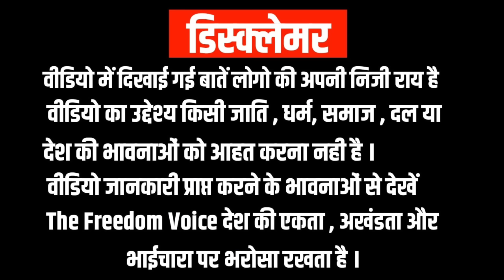ओम प्रकाश राजभर बने मंत्री राजभर समाज के युवक फायर हो गया । Op rajbhar । Yogi Adityanath ।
ओम प्रकाश राजभर मंत्री बने राजभर युवक भड़क गया ।